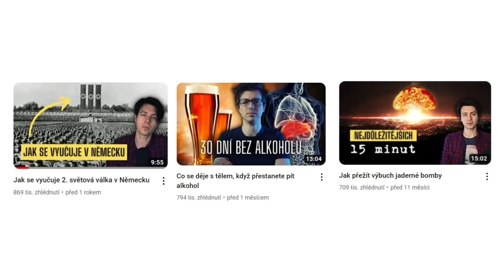Vysvětluje věci na YouTube: Každé video vidím dvacetkrát, některé záběry tvořím tři dny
„Snažím se o to, aby ve videích byly otázky, které si lidi sami nepoloží, ale když ji vidí, chtějí na ni znát odpověď. Videa o podvodech vnímám jako veřejnou službu. Přijde mi, že je potřeba ta témata zpracovávat víc, než jsou. Míra online podvodů se zvyšuje,” říká Jiří Burýšek, který založil YouTube kanál Jirka vysvětluje věci. „Největší problém pro mě je, jak mám video strukturovat, abych diváka neznudil,” dodává.